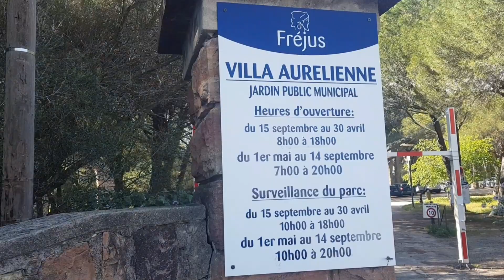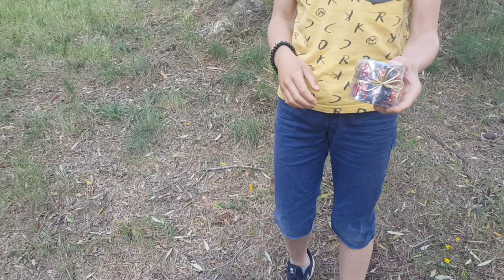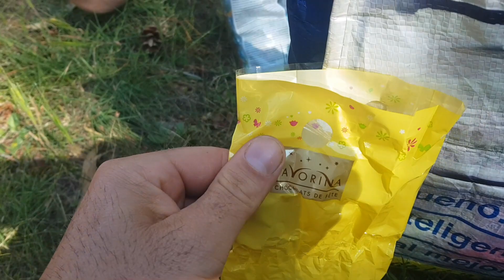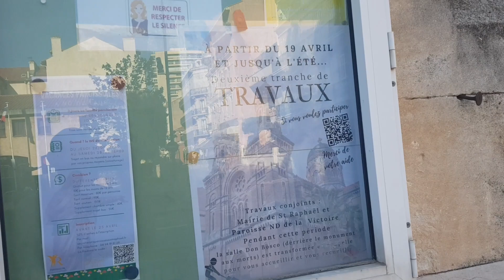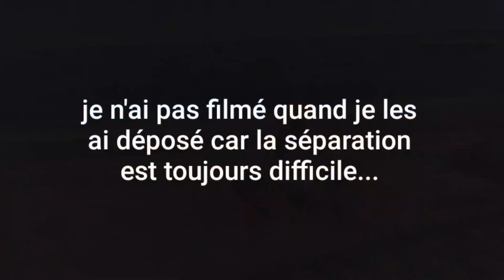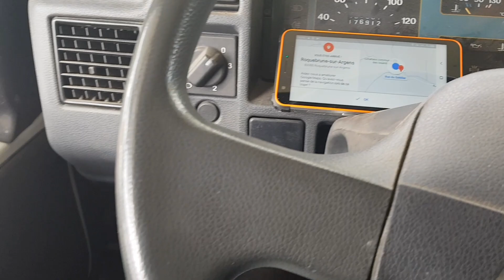On kiffe notre vie nomade !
Dans cette nouvelle vidéo on en profite à fond de nos derniers jours de vacances tous ensembles ! et après avoir ramené mes enfants je redescends dans le Var retrouver ma petite femme et Régine qui m'attendent...